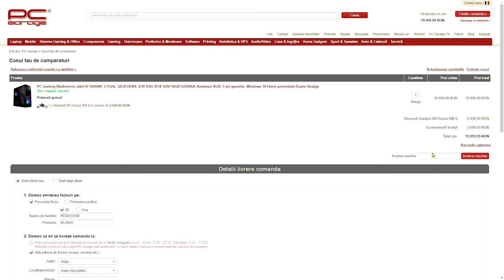CASTILE ASTEA au PREA MULT BASS - AQIRYS Alya